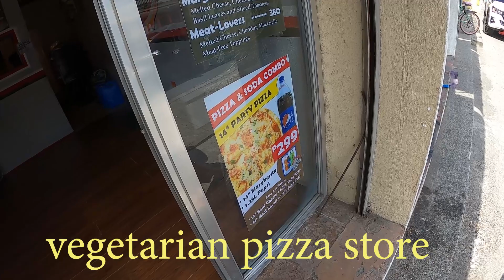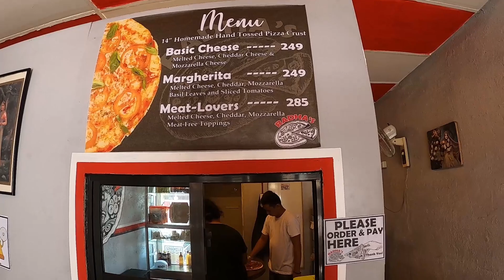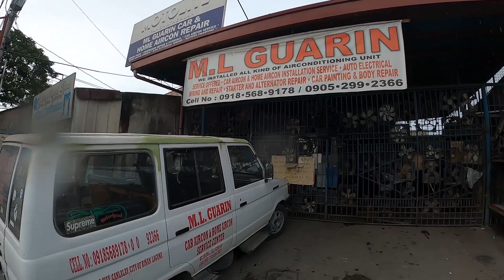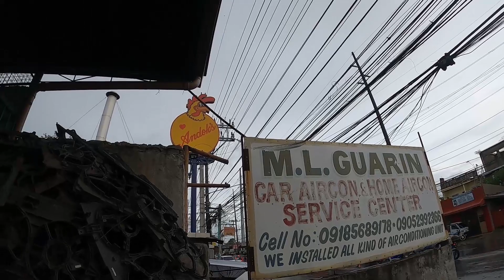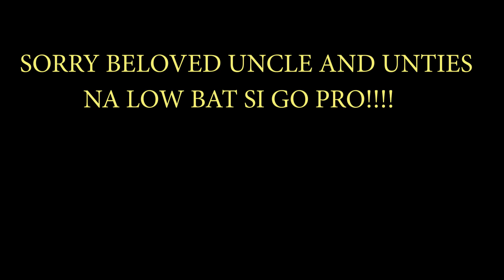TRIP TO LAGUNA VISITING ONE OF THE BEST VEGETARIAN PIZZA AND SPECIAL MENTION GUEST!!!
ITS ALL ABOUT TRAVELLING AND VISITING OLD FRIENDS AND ONE OF THE BEST  VEGERATIAN PIZZA IN LAGUNA!!